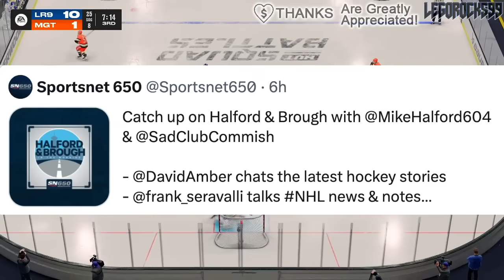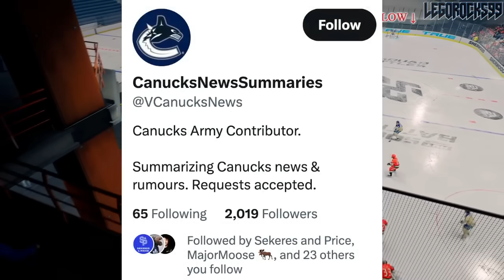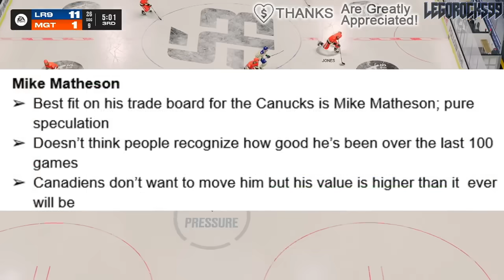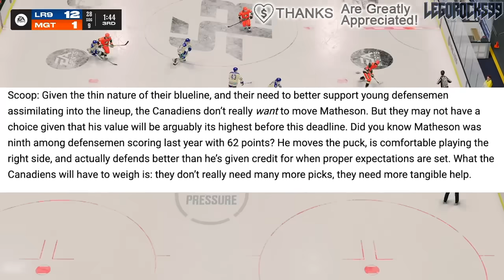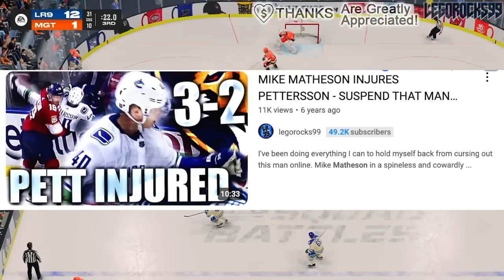FRANK SERAVALLI LINKS THE VANCOUVER CANUCKS TO MIKE MATHESON: HUGE TRADE COMING? (Habs News)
We're going over the idea of the Vancouver Canucks targeting Montreal Canadiens d-man Mike Matheson in a trade, via Frank Seravalli.

The 2024 NHL Draft 1st Round went as follows:

1st) San Jose Sharks, Macklin Celebrini
2nd) Chicago Blackhawks, Artyom Levshunov
3rd) Anaheim Ducks, Beckett Sennecke
4th) Columbus Blue Jackets, Cayden Lindstrom,
5th) Montreal Canadiens, Ivan Demidov
6th) Utah Hockey Club, Tij Iginla
7th) Ottawa Senators, Carter Yakemchuk
8th) Seattle Kraken, Berkly Catton
9th) Calgary Flames, Zayne Parekh
10th) New Jersey Devils, Anton Silayev
11th) San Jose Sharks (from Buffalo Sabres), Sam Dickinson
12th) Minnesota Wild (from Philadelphia Flyers), Zeev Buium
13th) Philadelphia Flyers (from Minnesota Wild), Jett Luchanko
14th) Buffalo Sabres (from Pittsburgh Penguins via San Jose Sharks), Konsta Helenius
15th) Detroit Red Wings, Michael Brandsegg-Nygard
16th) St. Louis Blues, Adam Jiricek
17th) Washington Capitals, Terik Parascak
18th) Chicago Blackhawks (from New York Islanders), Sacha Boisvert
19th) Vegas Golden Knights, Trevor Connelly
20th) New York Islanders (from Tampa Bay Lightning via Chicago Blackhawks), Cole Eiserman
21st) Montreal Canadiens (from Los Angeles Kings), Michael Hage
22nd) Nashville Predators, Yegor Surin
23rd) Anaheim Ducks (from Toronto Maple Leafs), Stian Solberg
24th) Utah Hockey Club (from Colorado Avalanche), Cole Beaudoin
25th) Boston Bruins (from Boston Bruins via Detroit Red Wings and Ottawa Senators), Dean Letourneau
26th) Los Angeles Kings (from Winnipeg Jets via Montreal Canadiens), Liam Greentree
27th) Chicago Blackhawks (from Carolina Hurricanes), Marek Vanacker
28th) Calgary Flames (from Vancouver Canucks), Matvei Gridin
29th) Dallas Stars, Emil Hemming
30th) New York Rangers, EJ Emery
31st) Toronto Maple Leafs (from Edmonton Oilers via Anaheim Ducks), Ben Danford
32nd) Edmonton Oilers (from Florida Panthers via Philadelphia Flyers), Sam O'Reilly